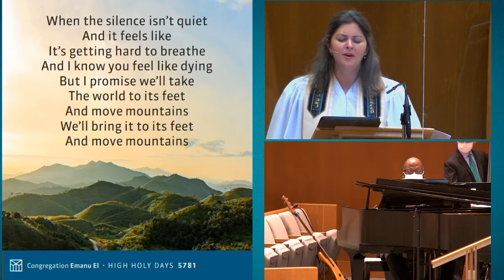Rise Up by Andra Day (Sept. 18, 2020)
Rise Up by Andra Day (Sept. 18, 2020) as sung by Cantor Rollin Simmons during Rosh HaShanah Unplugged at Congregation Emanu El (Houston, Texas)